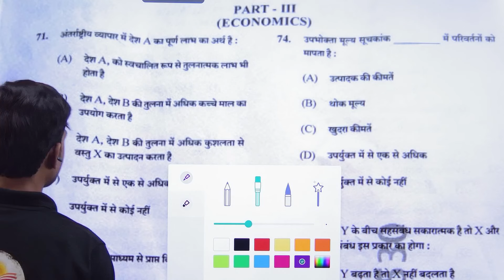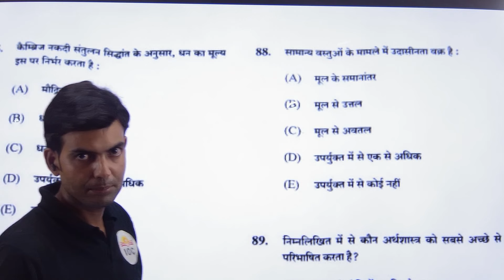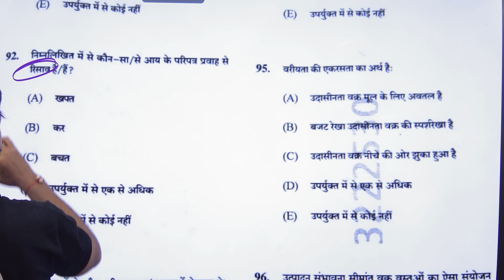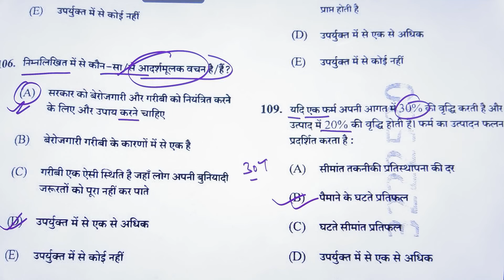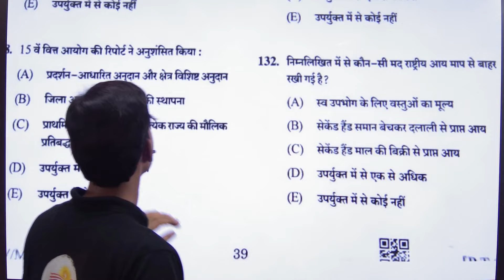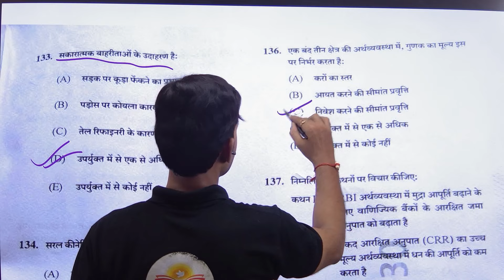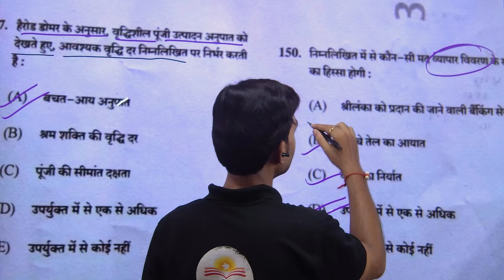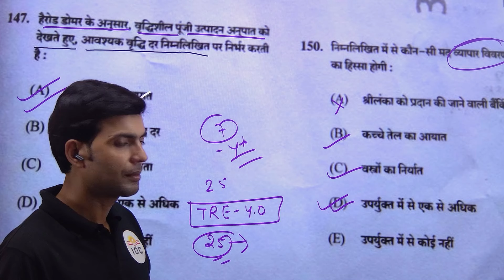Bpsc Tre 3.0 Paper Analysis II Bpsc pgt Economics Paper 22 July 2024 bpsctre3 paper analysis